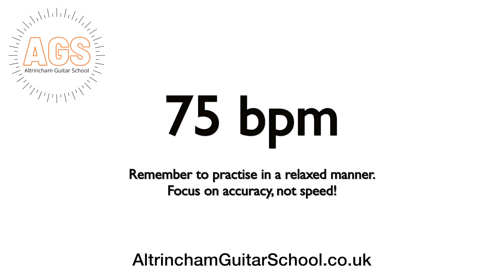75bpm drumbeat for guitar practice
Five minutes of simple rock style drumbeat at 75bpm to help you practise scales/techniques/songs.
REMEMBER-- Accuracy is more important than speed. If you speed up a mess, you only get a faster mess! Play slowly and accurately and then speed it up!
Try and focus on staying relaxed and in control. Once you can play whatever you're working on four or five times without mistakes, try moving onto the next higher speed in this playlist.
Lastly - there are no short-cuts to excellence, mindful practice and time in the woodshed are the key factors!